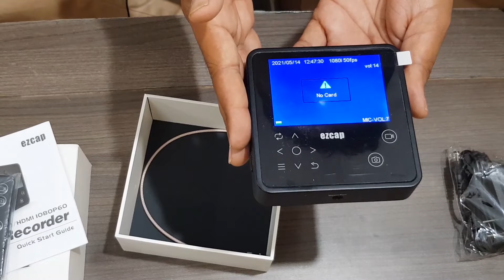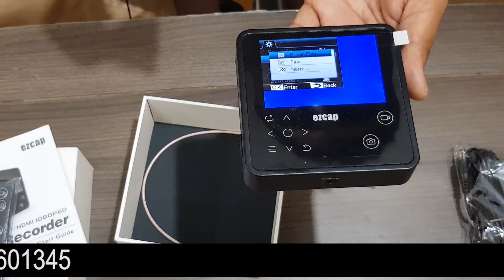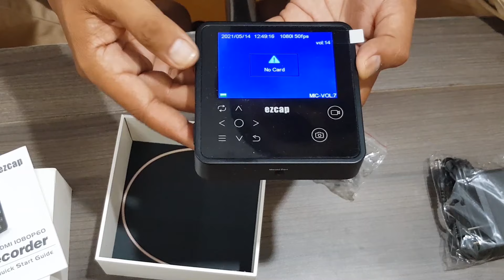Full HD Recorder for Live Programme - MP4 Recorder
An Ultimate Professional video recorder with hdmi and sdi input it can record professional quality mp4 file
ezcap275 SDI FULL HD RECORDER